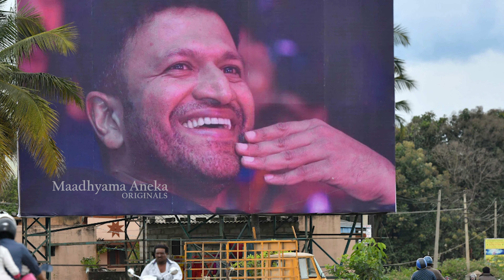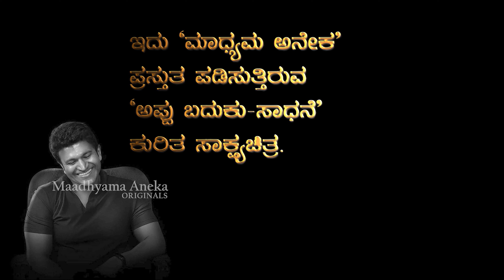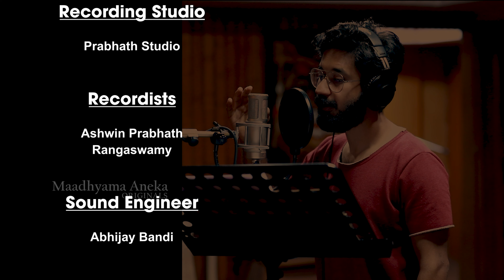ಮರಳಿ ಮರಳಿ ಅಪ್ಪು - A Tribute to Puneeth Rajkumar | Documentary | Maadhyama Aneka Originals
Puneeth Rajkumar Documentary | 'ಮರಳಿ ಮರಳಿ ಅಪ್ಪು' - ನಟ ಪುನೀತ್‌ ರಾಜಕುಮಾರ್‌ ಕುರಿತ ಸಾಕ್ಷ್ಯಚಿತ್ರ

ನಟ ಪುನೀತ್‌ ರಾಜಕುಮಾರ್‌ ವ್ಯಕ್ತಿತ್ವ - ಬದುಕು - ಸಿನಿಮಾ - ಸಾಧನೆ ಪರಿಚಯಿಸುವ ಡಾಕ್ಯುಮೆಂಟರಿ ಪ್ರಸ್ತುತಪಡಿಸಲು 'ಮಾಧ್ಯಮ ಅನೇಕ' ಹೆಮ್ಮೆ ಪಡುತ್ತದೆ.

ಅಪ್ಪು - ಕನ್ನಡ ನಾಡು ಕಂಡ ಅಪ್ಪಟ ಸಾಂಸ್ಕೃತಿಕ ಪ್ರತಿಭೆ. ಬಾಲನಟನಾಗಿ ಅಭಿನಯಿಸುತ್ತಾ ಕನ್ನಡಿಗರ ಕಣ್ಮುಂದೆಯೇ ಬೆಳೆದವರು. ಚಿಕ್ಕಂದಿನಲ್ಲೇ ರಾಷ್ಟ್ರಪ್ರಶಸ್ತಿ ಪಡೆದ ಅವರು ಮುಂದೆ ನಾಯಕನಟನಾಗಿ ಮತ್ತೊಂದು ಎತ್ತರಕ್ಕೇರಿದರು. 'ಪಕ್ಕದ್ಮನೆ ಹುಡ್ಗ' ಇಮೇಜಿನ ನಟ. ಸಿನಿಮಾದ ಆಚೆಗೂ ಜೀಕಿದ ವ್ಯಕ್ತಿತ್ವ. ಸರಳ, ಸಜ್ಜನಿಕೆಯ ನಡೆ, ಆಪ್ತ ಮಾತು ಅವರ ವ್ಯಕ್ತಿತ್ವದ ಆಕರ್ಷಣೆ. ನಟನೆ, ಗಾಯನ, ಕಿರುತೆರೆ ಶೋಗಳು, ಚಿತ್ರನಿರ್ಮಾಣ, ಸಾಮಾಜಿಕ ಸೇವೆ.. ಹೀಗೆ ಅಪ್ಪು ಆಸಕ್ತಿ, ಅಭಿರುಚಿಗೆ ಹಲವು ಡೈಮೆನ್ಶನ್‌ಗಳು.
ಅಪ್ಪು ತಮ್ಮ 46ನೇ ವಯಸ್ಸಿನಲ್ಲಿ ಅಕಾಲಿಕವಾಗಿ ಅಗಲಿದಾಗ ಕನ್ನಡಿಗರು ತಮ್ಮ ಮನೆಯ ಮಗನೊಬ್ಬನನ್ನು ಕಳೆದುಕೊಂಡಂತೆ ದುಃಖಿಸಿದರು. Larger-than-life ಇಮೇಜಿನೊಂದಿಗೆ ಯೂಥ್‌ ಐಕಾನ್‌ ಎನಿಸಿಕೊಂಡ ಅಪ್ಪು ಕನ್ನಡಿಗರಿಗೆ ಮರಳಿ ಮರಳಿ ನೆನಪಾಗುತ್ತಲೇ ಇದ್ದಾರೆ. ಅವರು ಅಗಲಿ ಈ ಹೊತ್ತಿಗೆ ಒಂದು ವರ್ಷ. ಅಪ್ಪು ಸ್ಮರಣೆಯಲ್ಲಿ 'ಮಾಧ್ಯಮ ಅನೇಕ' ಅವರ ಬದುಕು - ಸಿನಿಮಾ - ಸಾಧನೆ - ವ್ಯಕ್ತಿತ್ವ ಪರಿಚಯಿಸುವ 'ಮರಳಿ ಮರಳಿ ಅಪ್ಪು' ಡಾಕ್ಯುಮೆಂಟರಿ ರೂಪಿಸಿದೆ. ಅವರನ್ನು ಹತ್ತಿರದಿಂದ ಒಡನಾಡಿದ ವ್ಯಕ್ತಿಗಳು ತಾವು ಕಂಡ ಪುನೀತ್‌ರನ್ನು ನೆನಪು ಮಾಡಿಕೊಂಡಿದ್ದಾರೆ.

Maadhyama Aneka is pleased to present “ಮರಳಿ ಮರಳಿ ಅಪ್ಪು - A Tribute to Puneeth Rajkumar” documentary that covers life and works of Puneeth Rajkumar.

Puneeth Rajkumar or Appu, as he was fondly called, was an acting prodigy who grew up to become a multi-faceted young actor. While his films set milestones in Kannada film history, his humanistic work and empathetic charisma spread beyond film industry and touched common man at personal levels. His understanding and vision for movie business was admirable. Appu’s untimely demise has left an indelible lacunae yet he continues to live in people’s psyche, inspiring them as any true Youth Icon will. This tribute aims to feature his life and works documenting it through people’s perspectives from all walks of life who have been touched by Puneeth in one way or the other.

As we spoke to one and all about Appu, his versatile and ebullient personality grew into a larger-than-life aura. It is with awe and pleasure Maadhyama Aneka is bringing out this tribute in his honour.